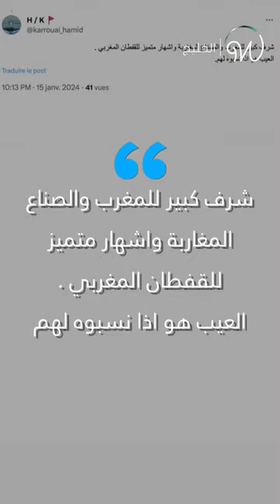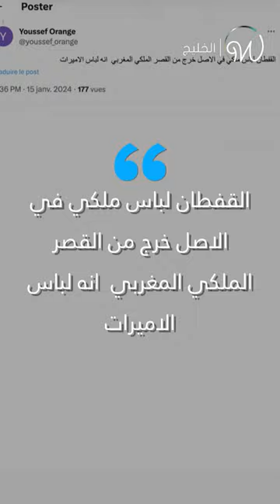أميرات سعوديات وسط موجة من الانتقادات بسبب القفطان_المغربي 🇲🇦🇸🇦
أميرات سعوديات يخترن القفطان_المغربي للحضور لزفاف الأمير_عبد_المتين ويثرن الجدل 🇲🇦🇸🇦